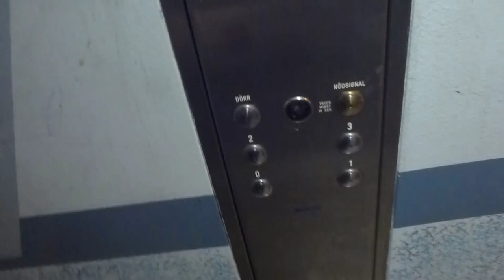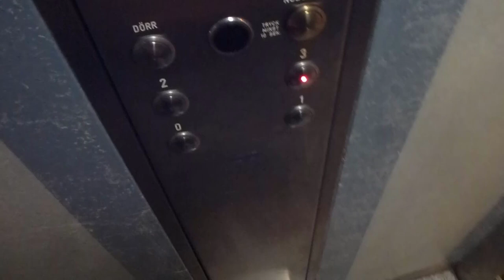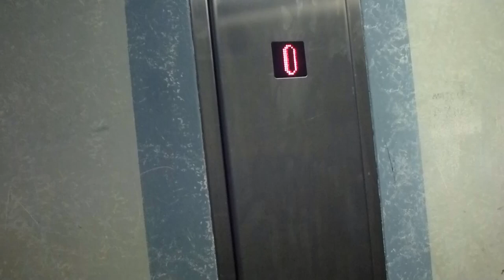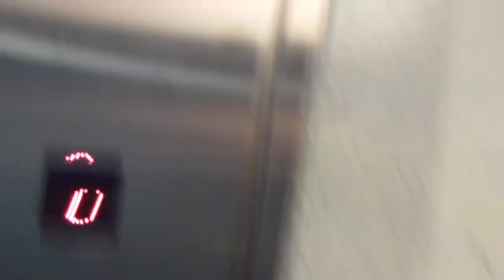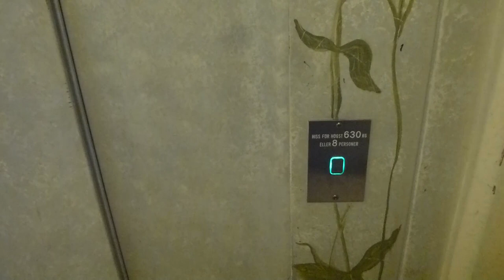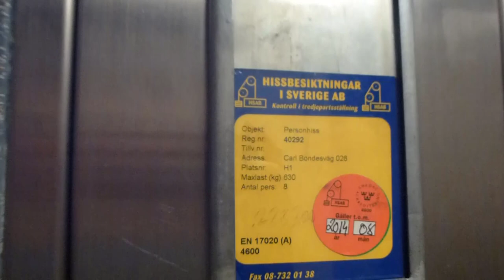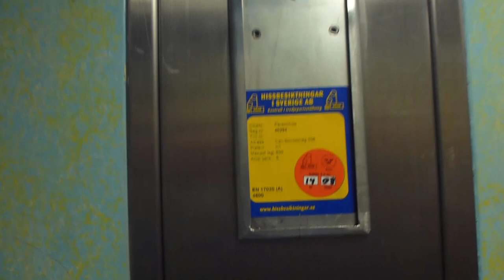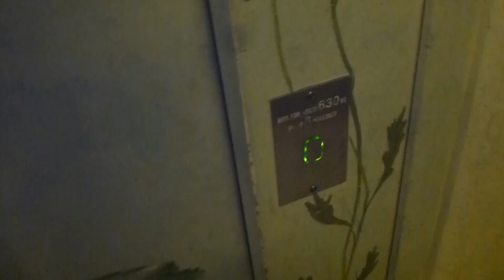8 knackered OTIS traction elevators @ Carl Bondes Väg, Stockholm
ELEVATOR INFORMATION!

Location: Carl bondes väg, Stockholm (Hässelby Villastad) SWEDEN!